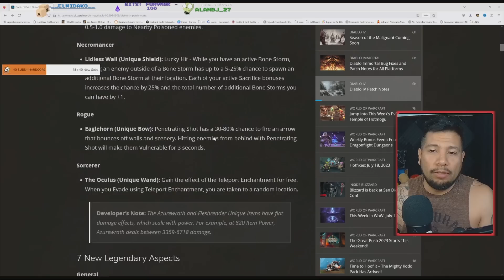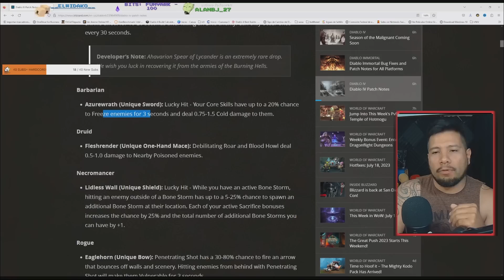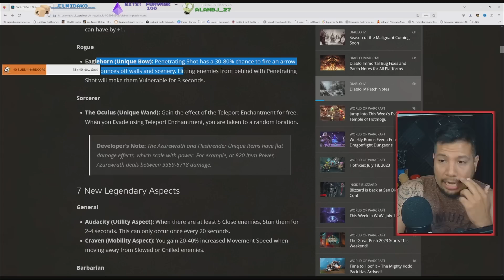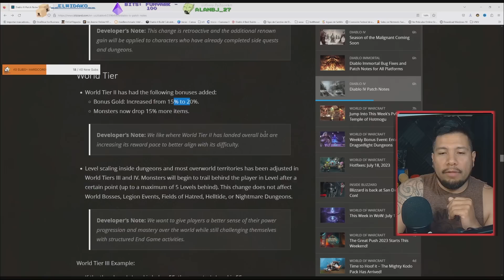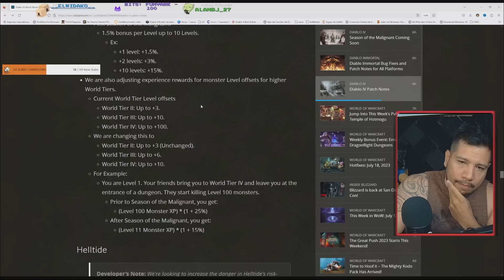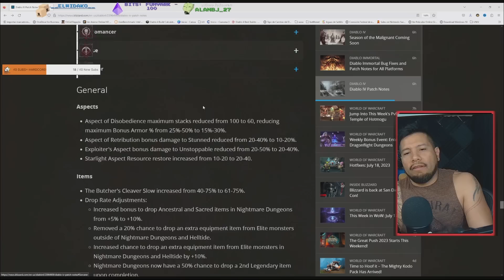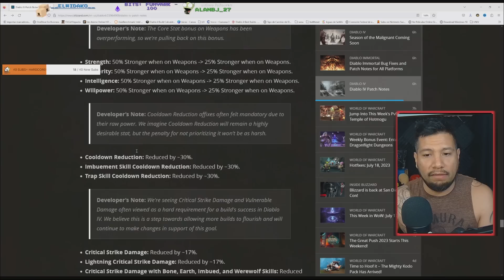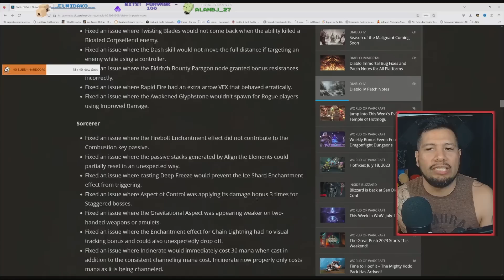|DIABLO 4 ESP| BLIZZARD SE CARGO TODO CON EL PARCHE 1.1.0 BYE BUILDS, BYE EXP, BYE ENDGAME DIABLO4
TODAS LAS NOVEDADES EN ESTE NUEVO PARTE PRE-TEMPORADA 1 DE DIABLO 4, TODOS LOS CORAZONES Y DEMAS COSAS QUE TENDREMOS EN DIABLO4 PARA NUESTRAS CLASES
LA COMUNIDAD DE DIABLO ESTA ENOJADISIMA CON ESTE PARCHE PUESTO QUE NINGUNA BUILD YA ES VIABLE PARA ENDGAME AQUI TODA LA NOTA EN ESTA NUEVA NOTICIA DE DIABLO 4

    👿 CLAN DE DIABLO:👿
|LACAJA |  |CUBO HORADRICO|

GRACIAS POR LLEGAR AL FINAL! 🥰🥰

JUEGOS BARATOS Y CLAVES 100% SEGURAS

no es mucho pero ayuda a la causa y les dan un buen descuento.